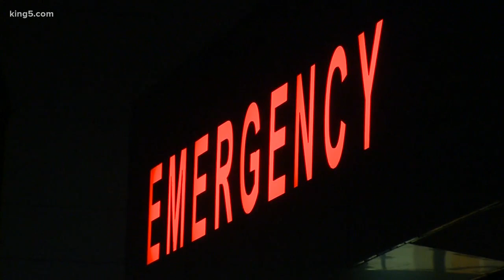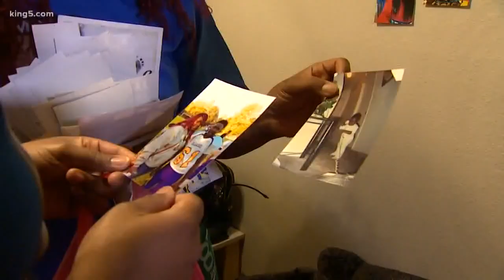Federal Way family sends message after deadly shooting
A Federal Way family is sending a message about teens and guns after the combination had tragic results for them earlier this week. KING 5's Natalie Swaby reports.